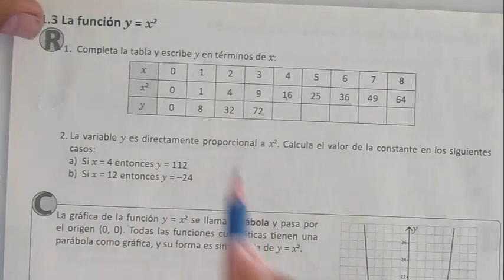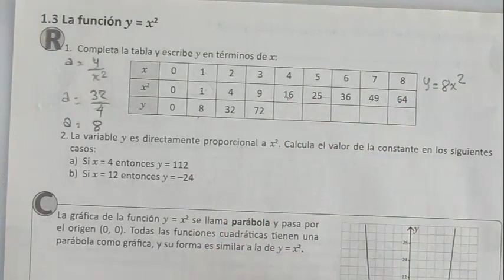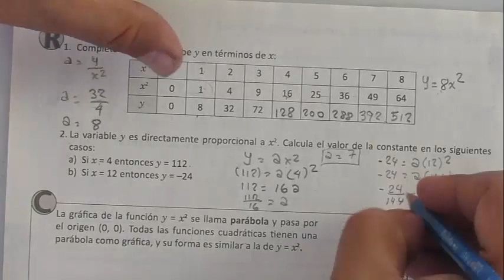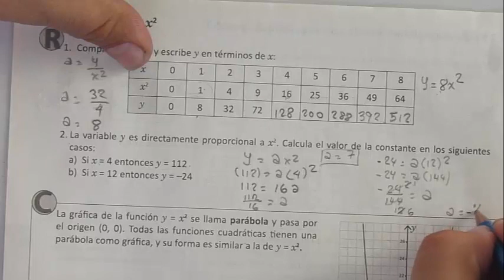1.3 LA FUNCION y=ax2 CUADERNO DE EJERCICIOS (RECUERDA)